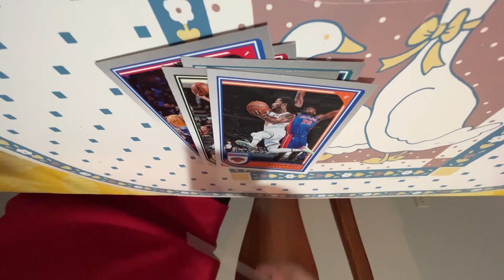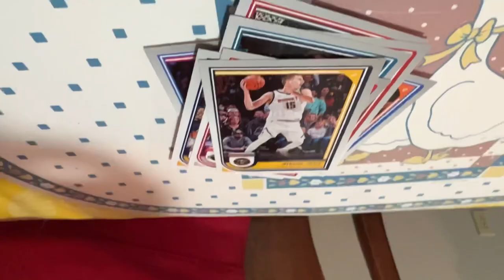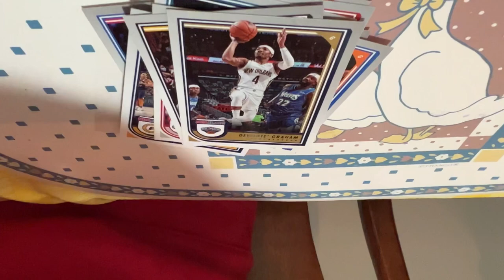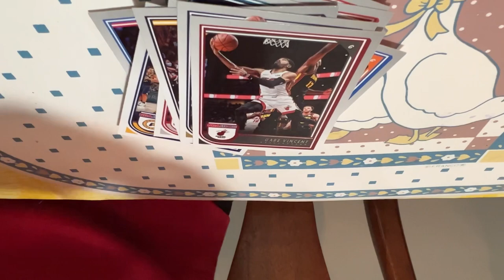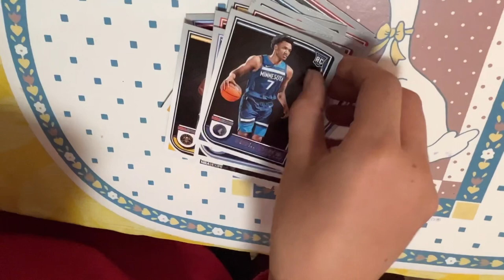Episode 71: Thoughts on Melty Cake, Basketball Cards, and a Birthday Ride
Welcome to my drive home!

Perfect evening for a quality-time birthday ride with Silas.